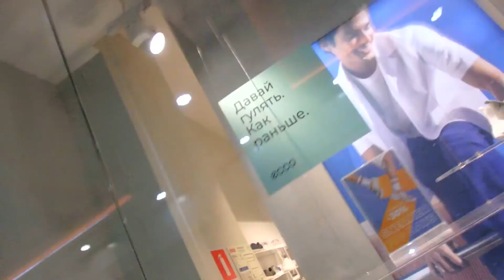VLOG 75: Познакомился с парнем/Электро-депиляция/Провожу время с семьей